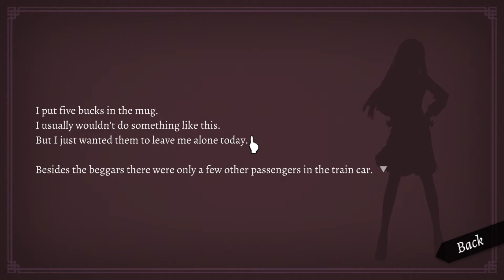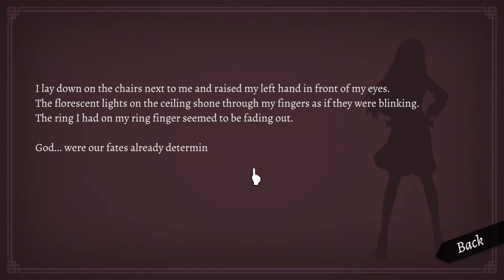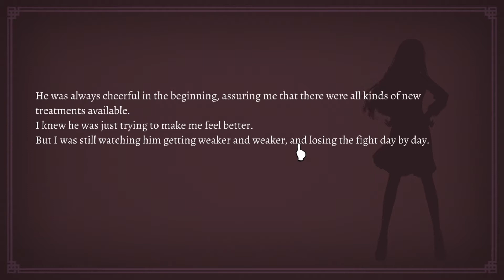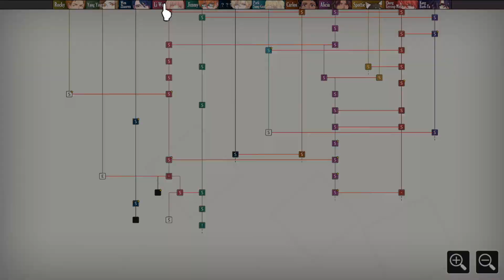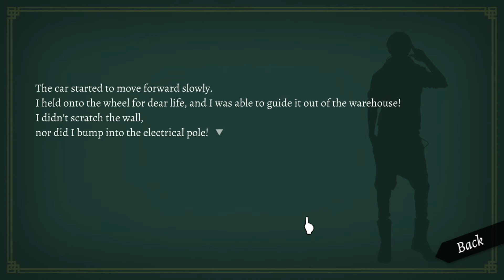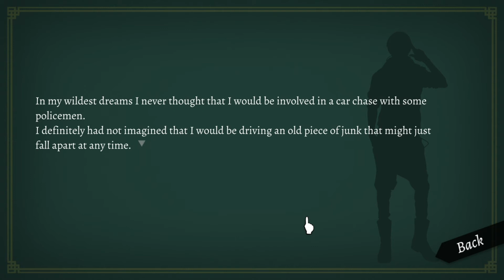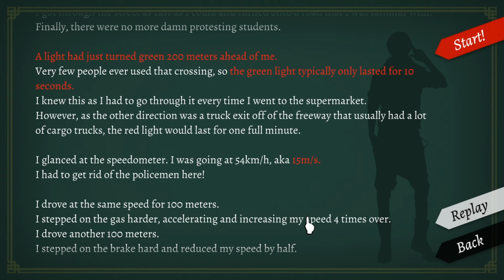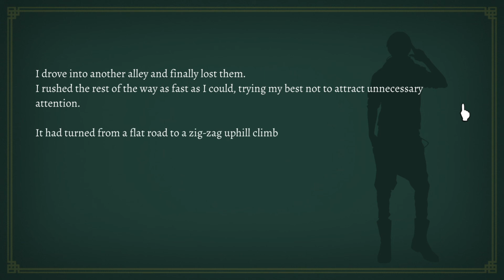Will A Wonderful World - Episode 36: Loss and Racing